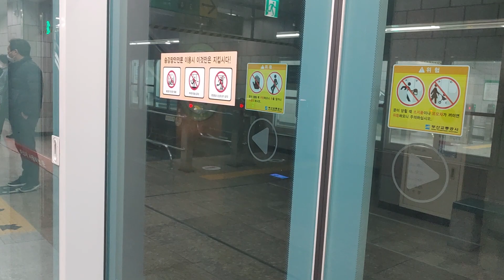부산도시철도 2호선 장산행 가야역 33편성 진입